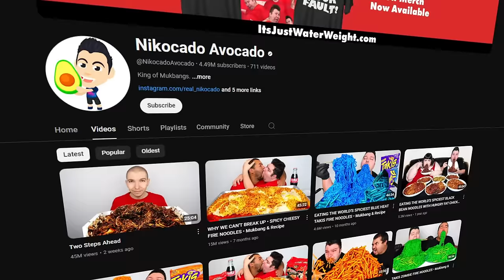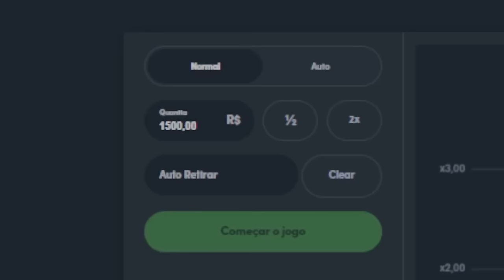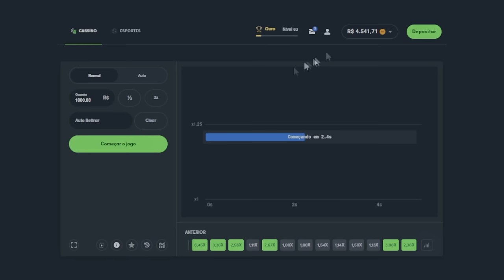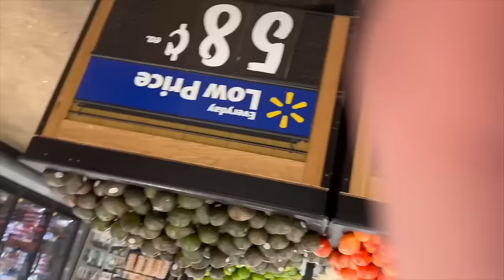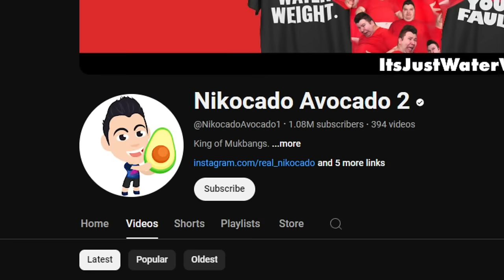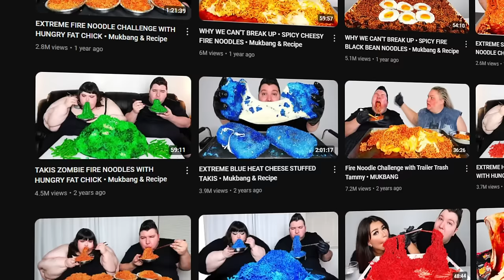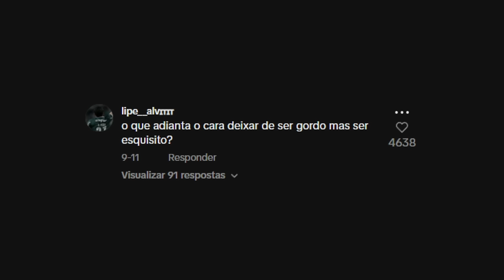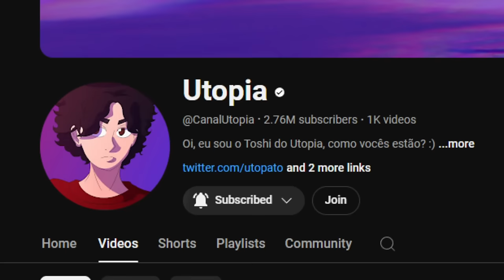O NKOCADO AVOCADO NÃO EMAGRECEU E ERA TUDO MENTIRA?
🎨 Desenhista: @eduardo.nicoleti